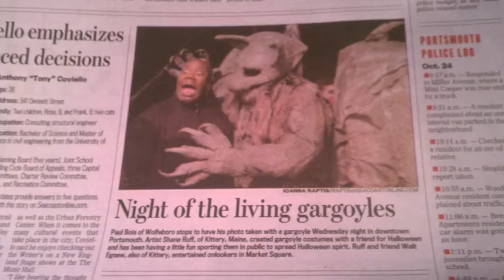GARGOYLE PROJECT 2011aa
Our Gargoyle Costumes from 2011 & 2012 - that we made ourselves top to bottom. there's a photo album on my facebook page of the whole how to process of everything we made and how we did it. here's the link - hope you like the costumes =